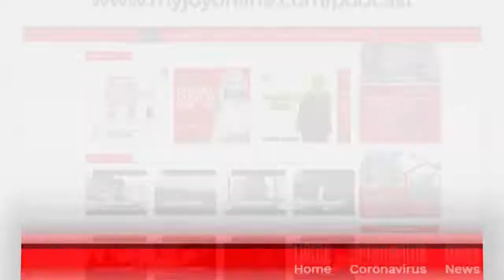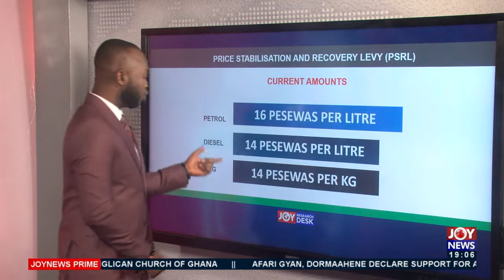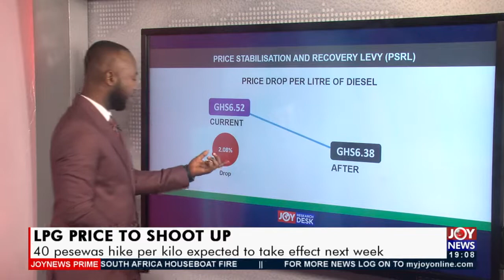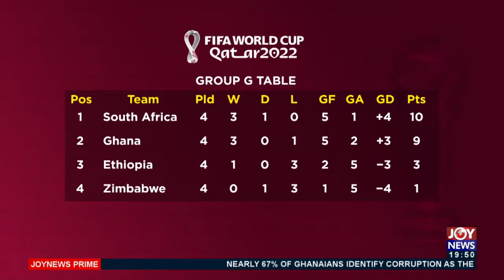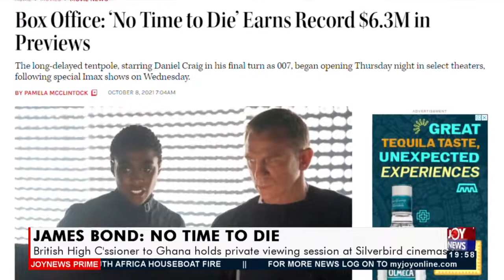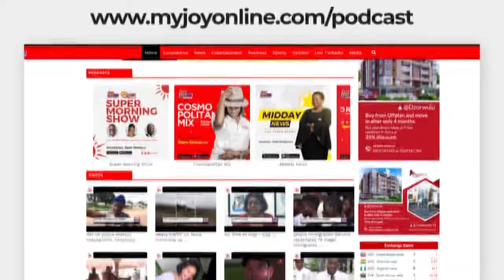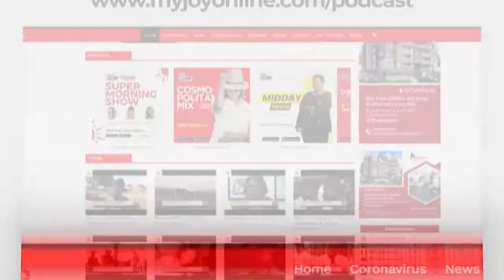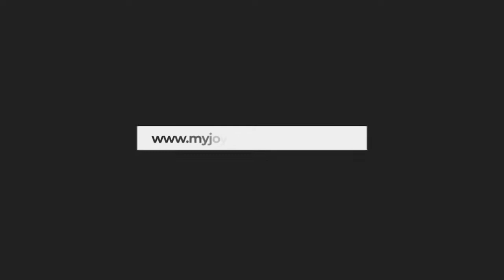Joy News Prime (12-10-21)